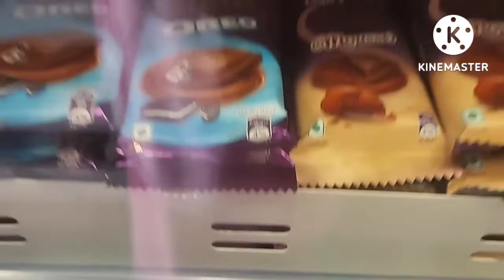Spring Valley... Tezpur